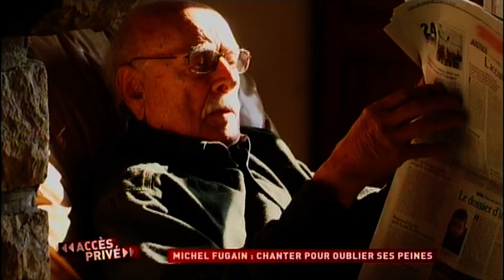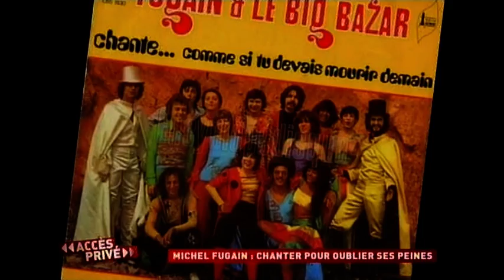Michel Fugain : Chanter pour oublier ses peines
Un beau roman, une belle histoire... ce titre aurait pu résumer toute la vie de Michel fugain. Depuis les années 70 et l'aventure de Big Bazar, le succès a presque toujours été au RDV. Une popularité incroyable qui symbolise une trajectoire presque parfaite jusqu'en mai 2002, où Michel Fugain affronte la plus grande tragédie qu'un homme puisse connaître : la mort de sa fille Laurette, 22 ans, des suites d'une leucémie. Fou de chagrin, il va pourtant trouver les ressources pour se battre et continuer à faire ce qui l'a toujours porté : chanter. Comment Michel a-t-il traversé les épreuves? où a-t-il trouvé la force de se reconstruire? Rencontre avec un homme blessé mais toujours debout.
Chaîne : M6
Émission : Accès privé
Réalisation : Sylviane Schmitt